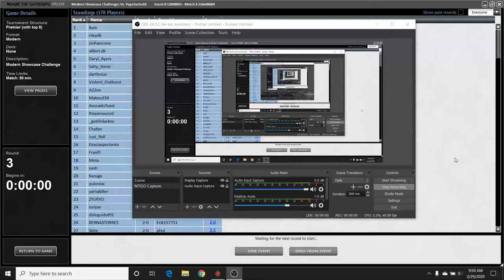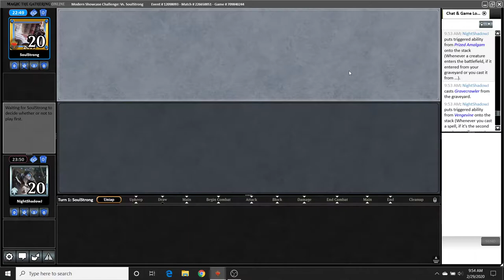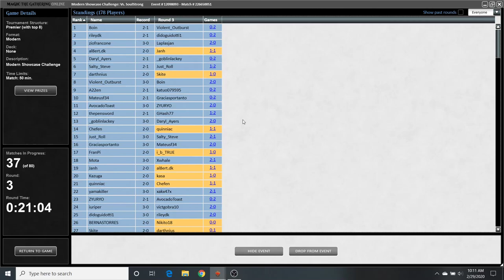Crabvine Modern Showcase R3